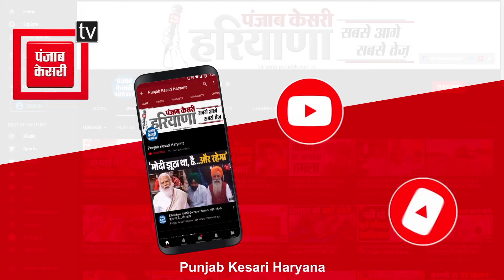Indri में राजस्थान CM Bhajanlal की भव्य रैली, Congress पर जमकर बरसे